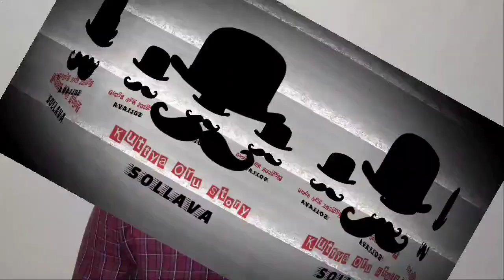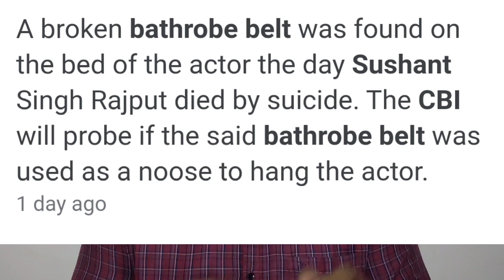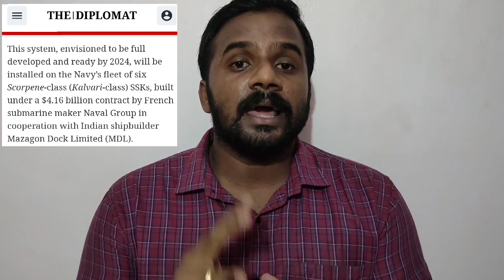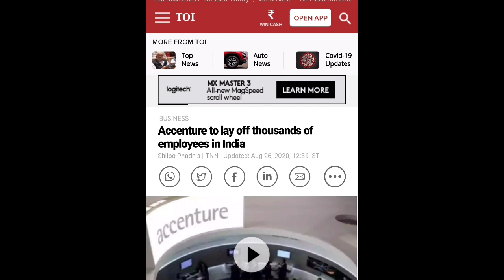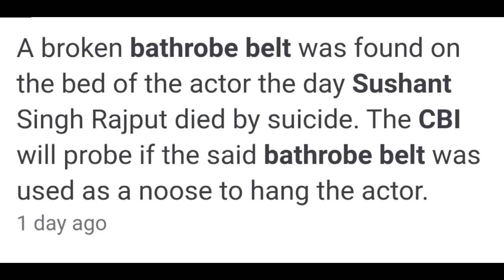Rs 2000 stopped | Tamil | Kuttya Oru Story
It's about 2000 rs stopped printing as per RBI, Germany said no to give Air Independent Propulsion technology to pakistan.